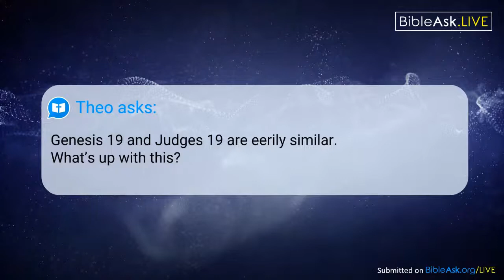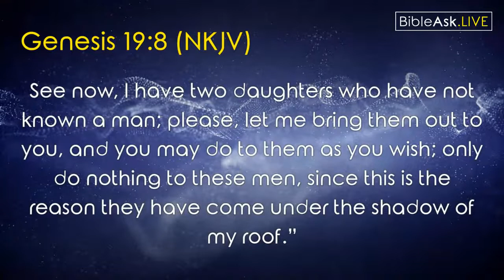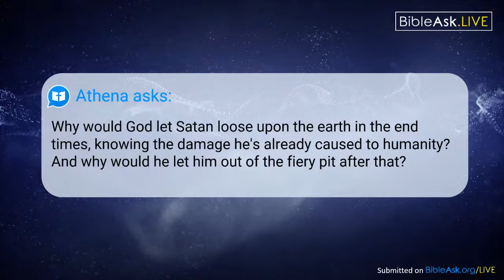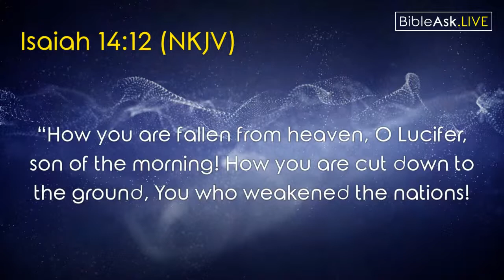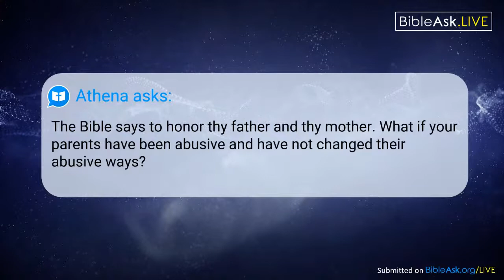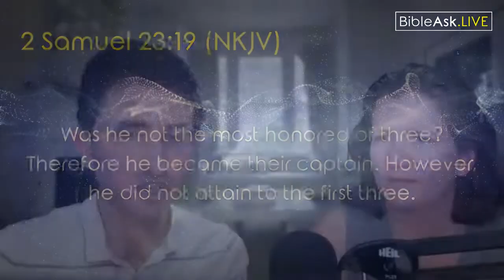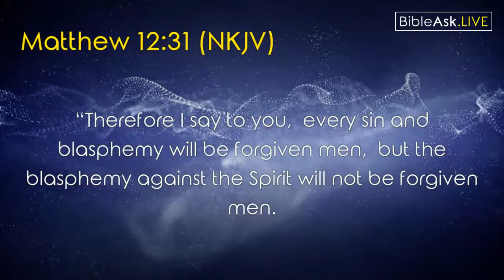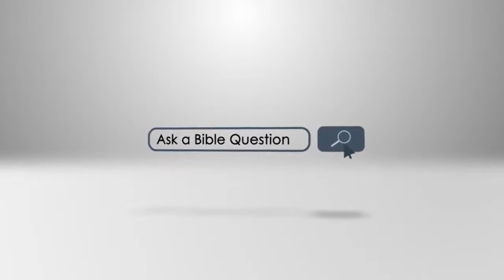BibleAsk LIVE - Episode 3.24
Join us this Friday at 6:00PM (PST) for another epsisode of BibleAsk LIVE.